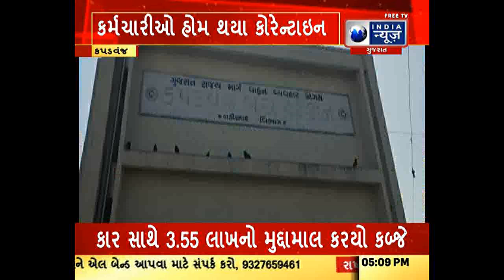કપડવંજ ST ડેપોમાં 28 કર્મચારીઓ કોરોનાથી સંક્રમિત થયા